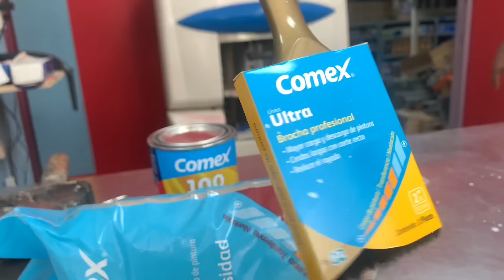‼Por fin quedò. Asi se ve pintada👼🕊🕊